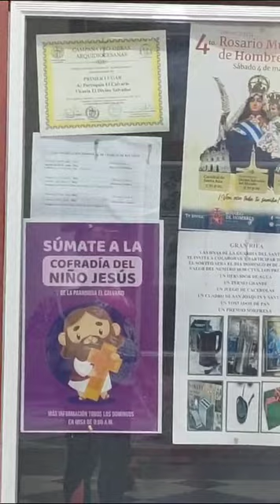Iglesia El calvario en su interior. San Salvador@gasparinvlogs2885